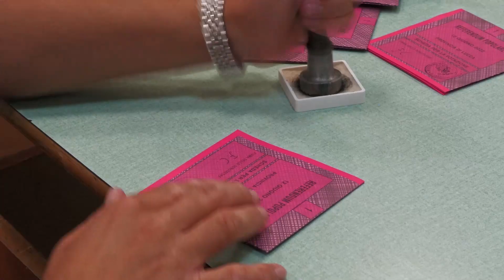Alberi abbattuti e danni per un violento temporale in provincia di Lucca